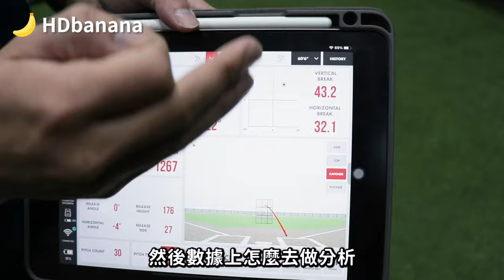用腳投球才會快？！｜棒球投擲的生物力學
流暢哥最近回顧自己丟棒球的影片，看著看著悟出了一個道理 —— 投球的關鍵是推蹬腳！讓我們一起來看看～

【下肢的力量】
投球機制中，下肢佔投擲主要力量來源的40%-60%。
職業的棒球投手會先將身體重心壓低，靠腳往前推蹬，主要力量來自「腿的水平分力」。
如此一來，前導腳觸地時便不用額外抵抗重力！

【想要投得好，先練推蹬腳】
流暢哥分享了三個訓練推蹬的方法
1. 側向推蹬訓練
2. 側向推蹬加原地跳躍
3. 負重向前跨步蹲

想更了解如何把球丟得更好、變得更會打棒球、壘球嗎？
想學習如何避免棒球相關運動傷害嗎？

那你一定要來參加
《棒球投球動作分析與運動傷害講座》

本次講座請到專門分析投手動作的「曾浩哲數據分析師」與棒球專長的「姚斯元物理治療師」，帶你分析投球過程中每個環節的動作品質，讓力量有最高效率的輸出，同時減少因應力集中產生的運動傷害。

課程中也會教大家如何強化肩胛骨的穩定度，提升投球準確度及保護肩關節。

日期：2022/10/15（六）
時間：17:00-21:00
地點：練健康

影片拍攝｜北投流暢哥
影片剪輯｜宗倫
文案｜樂編
總編輯｜肥老闆